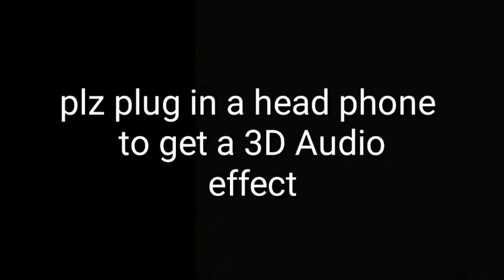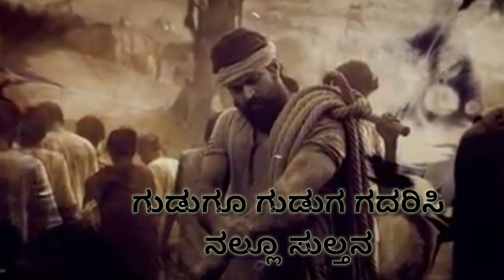KGF 3D Audio | sidila barava Tadeyo baro sulthana with kannada lyric| yash|srinidhi shetty